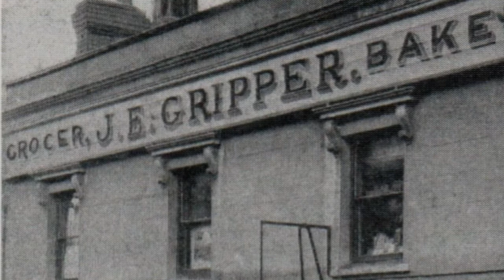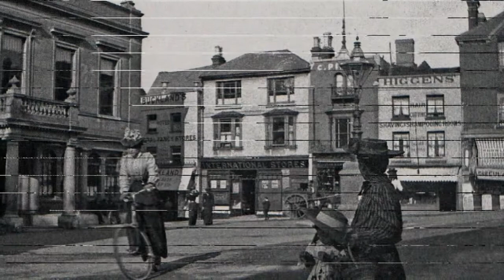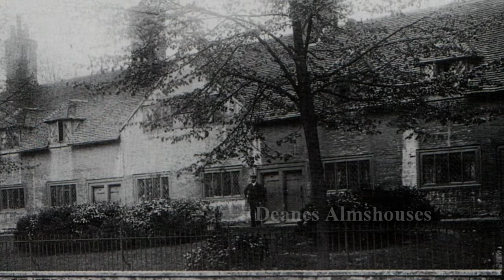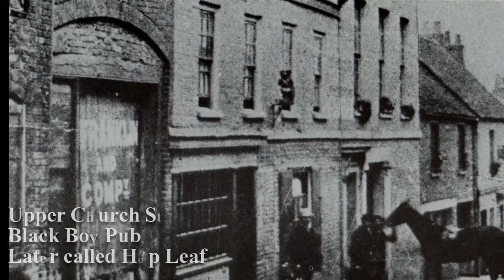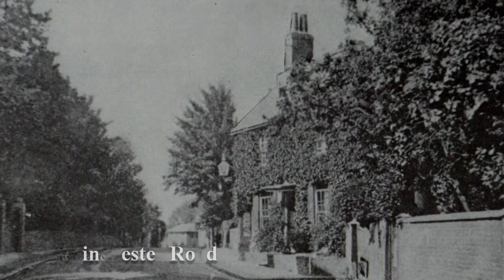Basingstoke - The Early Years - Early 1900s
A video of my home town Basingstoke. Images of the early 1900s.

(I would appreciate that this video is not downloaded and placed on your own facebook fan page. Thanks)